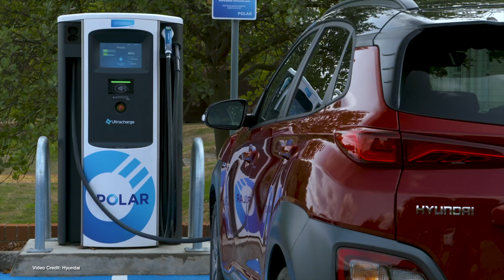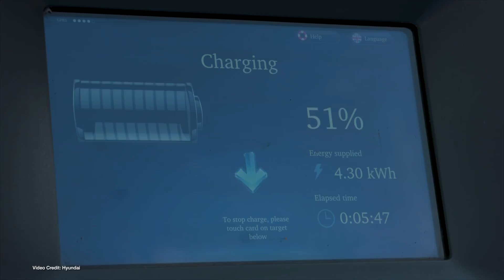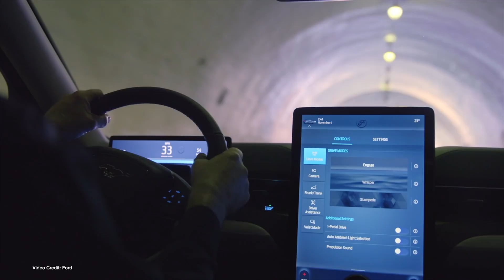ecoTEC 170 - Taycan Cross Turismo, Tesla Chased, Rivian Going Solid-State?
00:00 - Introduction
00:41 - Welcome
01:00 - Porsche unveils the Porsche Taycan Cross Turismo, but be careful - it could get very expensive
01:56 - Volvo unveils C40 Recharge Electric, Promises to go all-electric by 2030 and is already 1/4 way there
02:44 - VW ID3 Tour 5 gets five seats after all
03:34 - Volkswagen’s construction techniques, technology are catching up with Tesla
04:40 - Morgan Stanley says Tesla is losing market share to the Ford Mustang Mach E
05:41 - Hyundai confirms what the issue was with its batteries - and LG is expected pay 70% of the recall costs
06:43 - Elon Musk says that after Version 9 is completed, Tesla will expand beta FSD to more customers - and expects to launch Full Self-Driving Subscription in four months’ time
08:00 - Ford starts beta testing its OTA for the Mustang Mach E
08:50 - Rivian announces solid-state jobs in Palo Alto, California
09:52 - Volocopter closes its Series D round - raises more than $200 million
10:49 - Electrek finds the weirdest three-wheeled electric RV
11:57 - Thanks, and goodbye!

100% Kiwi % 50% Community Owned